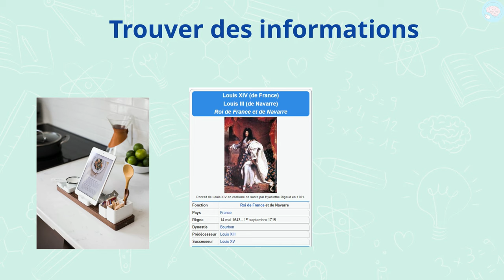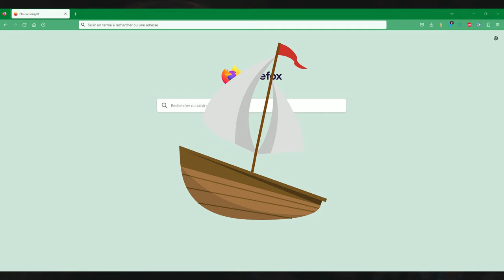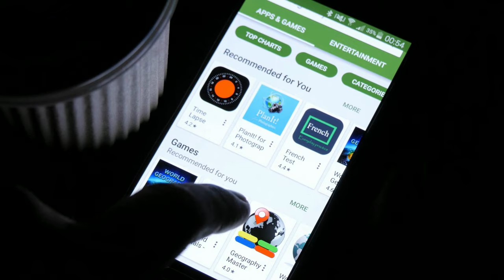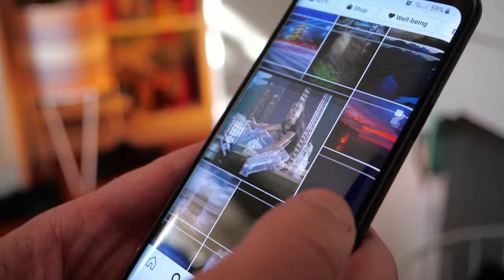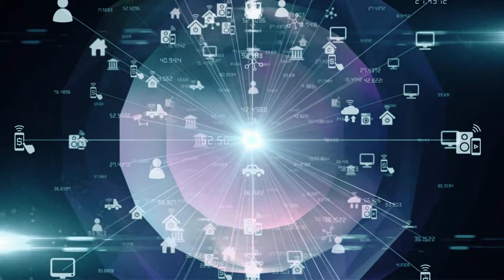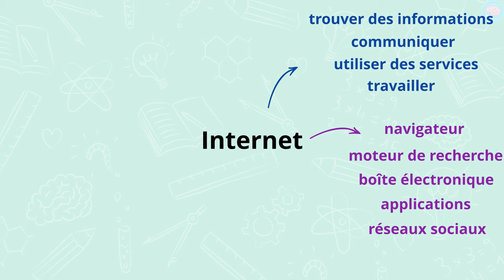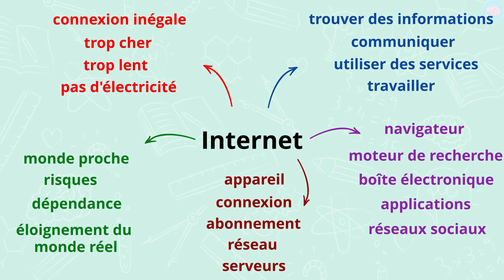Communiquer d'un bout à l'autre du monde grâce à internet CM1 - CM2 - 6e - Géographie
Bienvenue dans cette vidéo sur la communication d'un bout à l'autre du monde grâce à Internet pour les élèves de CM1, CM2 et 6e (cycle 3). Le parcours traverse les décennies, mettant en lumière les étapes clés de l'évolution technologique. 🖥️

L'histoire commence avec le souvenir des pigeons voyageurs et des téléphones à cadran, avant d'introduire les premières visions d'un monde interconnecté. Les anecdotes de l'époque pré-Internet offrent une perspective amusante et fascinante sur les débuts de la technologie.

La naissance d'Internet est dévoilée, depuis les premières connexions jusqu'aux maisons hyperconnectées actuelles. L'évolution des navigateurs tels que Firefox, Chrome et Safari est explorée, montrant comment ils influencent l'expérience en ligne.

Une exploration des moteurs de recherche révèle leur mode de fonctionnement par mots-clés afin qu'ils trouvent les informations les plus pertinentes.

Le courrier électronique est également à l'honneur, retraçant son origine et son impact sur la communication, ainsi que la manière dont il a évolué.

Les coulisses du développement d'applications sont révélées, de la conception de jeux aux outils professionnels, en mettant l'accent sur les innovations qui façonnent le quotidien.

Avec des références à des outils recommandés pour les élèves, tels que Qwant Junior et Vikidia, l'importance de la navigation sécurisée est soulignée, offrant des perspectives sur une expérience Internet optimale.

Pour accéder à Internet, il faut du matériel et payer l'accès à un réseau qui doit être créé et entretenu. C'est pour cela que tout n'est pas gratuit en ligne.

Cette vidéo permet d'initier les élèves au monde d'Internet, tout en les éduquant sur une utilisation responsable et sécurisée.

Compétences :
- Se repérer dans l’espace : construire des repères géographiques.
- Réfléchir au fonctionnement d'Internet.
- Découvrir les infrastructures matérielles nécessaires au fonctionnement et au développement de l’Internet.
- Découvrir comment ses usages définissent un nouveau rapport à l’espace et au temps caractérisé par l’immédiateté et la proximité.
- Constater les inégalités d’accès à l’Internet en France et dans le monde.

Les chapitres dans cette vidéo :
00:00 Comment utiliser internet pour communiquer ?
01:25 À quoi sert Internet ?
02:19 Les navigateurs et les moteurs de recherche
03:32 Applications, emails et réseaux sociaux
04:51 Comment fonctionne Internet ?
06:29 Faire attention sur Internet
07:06 La fracture numérique
08:19 Résumé sur Internet
09:29 Carte mentale Internet

À qui s’adresse cette vidéo :
Niveau : CM1 — CM2 — 6e
Matière : géographie CM1, géographie CM2, géographie 6e

Cours : histoire et géographie